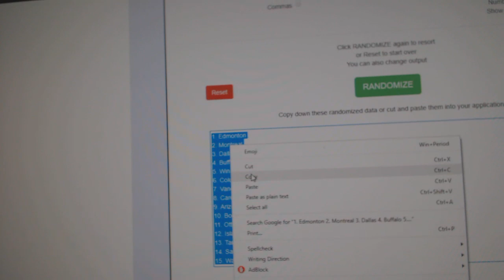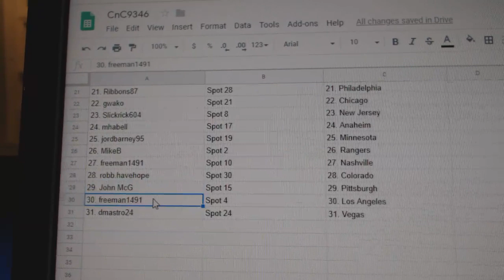Team Randoms - C&C #9346